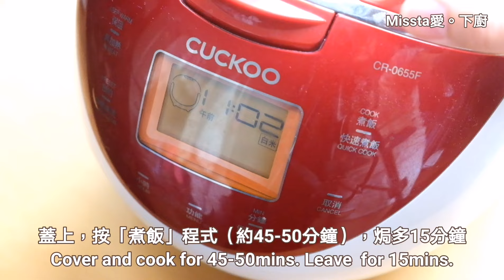［電飯煲臘味糯米飯］懶人版 不用生炒 電飯煲攪掂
秋風起🍂吃臘味！
天氣一涼少少就想吃糯米飯～吃完糯米飯暖笠笠，好滿足！

生炒糯米飯太麻煩，用電飯煲來煮臘味糯米飯一樣好味道！而且是超級懶人方法😆將材料放哂入煲一按就完成，比起生炒更方便又易整得多🙆🏻‍♀️！

🥢材料：
糯米. 2米杯（360g）
水/冬菇水. 150~200ml
臘腸/膶腸/臘肉. 各1條
蝦乾 20g
乾冬菇. 2隻
乾蔥. 2粒
花生. 2湯匙
蔥花. 適量
雞蛋. 1隻

調味料：
生抽 1湯匙
老抽 1湯匙

🍚做法：
1. 糯米用水浸過面浸3小時。臘味洗淨切粒，冬菇和蝦米浸軟，冬菇去蒂切粒。乾蔥切碎。
2. 糯米隔去水份，加入調味料拌勻備用。
3. 燒熱鍋，炒香乾蔥，加入臘味粒炒出油份，下蝦米和冬菇粒炒勻，盛起。
4. 在電飯煲中加入糯米、水/冬菇水和炒香的配料，拌勻。蓋上按掣「精煮煮飯」至跳掣，不要立即打開，焗多15分鐘才打開。
5. 完成後，用飯勺翻鬆糯米飯，加入花生和蔥花拌勻即成。

小貼士：
🔸糯米先浸水，煮好會比較粒粒分明，直接下水蒸煮糯米，煮完會比較黏身。
🔸浸好的糯米先在大碗加入調味料攪勻，避免在飯煲內鍋不停攪拌刮花內鍋，而且可調味料可以拌得更均勻。
🔸蝦米可以浸軟直接用，蝦乾就去腸浸軟切粒。
🔸煮飯掣請用「精煮煮飯」，程式會45-50分鐘，不要用「普通煮飯」掣，程式太短（30-40分鐘）糯米飯未夠時間會未熟透。
🔸每個電飯煲的性能不一樣，如果糯米飯未熟，可以再按「加熱」烹煮至糯米飯熟透。

🏵️Like Facebook👍🏻
1️⃣點擊 Following (追蹤中)
2️⃣點擊 See first (搶先看) 💯